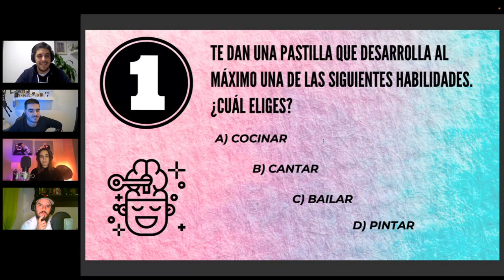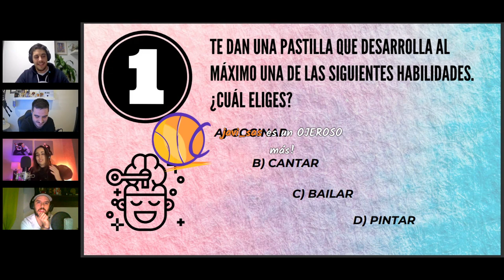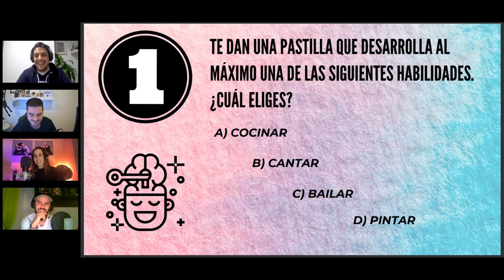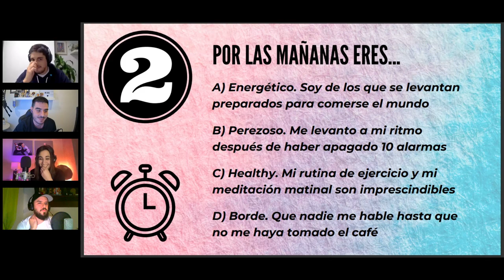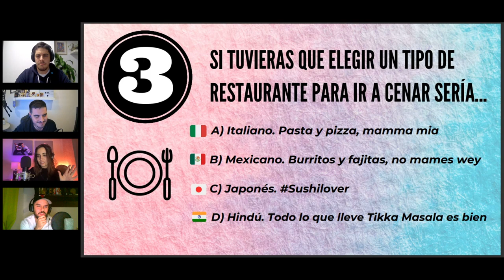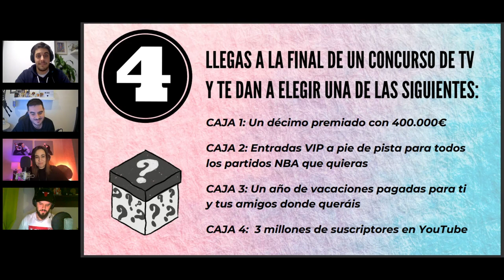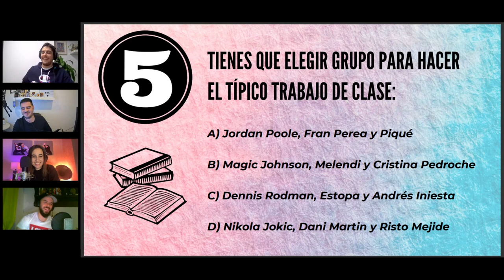CHARLANDO DE NBA… #10 | LA MAGIA DEL BASKET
En enero tuvimos la suerte de contar con una de la voces más reconocibles de YouTube si eres amante de la NBA.

Iván, se pasó por nuestro canal para charlar de NBA y contarnos un poquito más sobre su afición a este deporte y su canal de YouTube: La Magia del Basket.

CHARLANDO DE NBA CON... #9 | LA MAGIA DEL BASKET